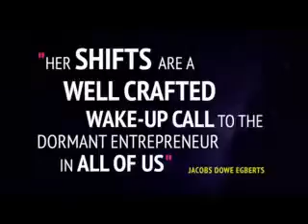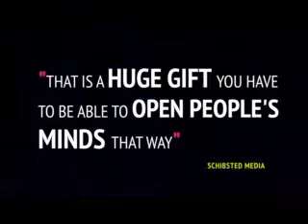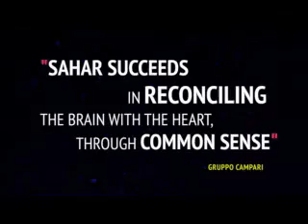Sahar Hashemi - Motivational Speaker 2020 Showreel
Sahar Hashemi - Founder of Coffee Republic and Entrepreneur and keynote speaker. Her latest speech focus on there latest book Startup Forever which outlines the 10 shifts which any organisation, large or small, can make to act more like a startup, making them nimbler, more creative, more customer-centric more resilient and better places to work.